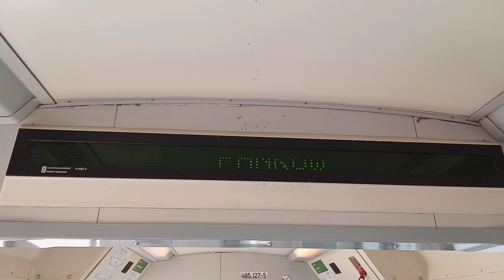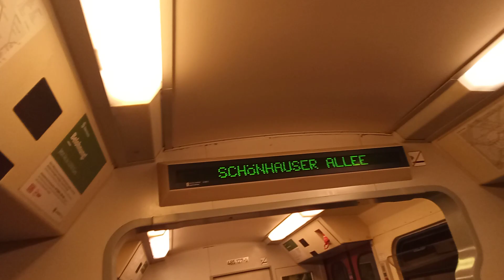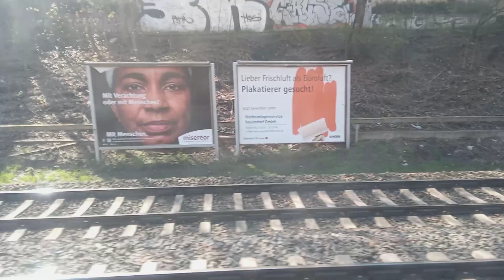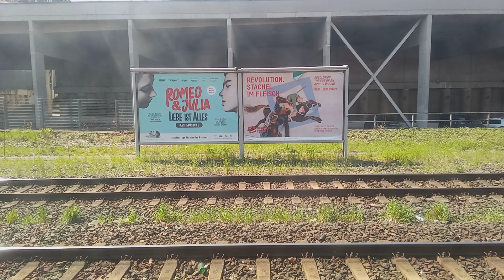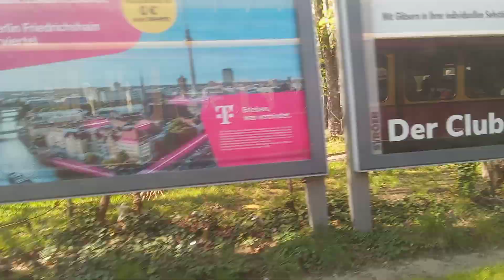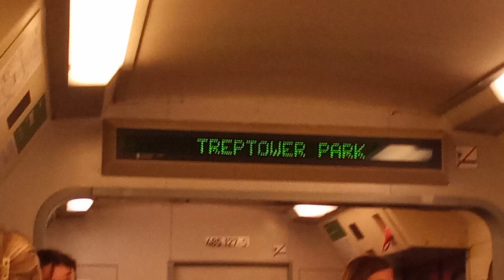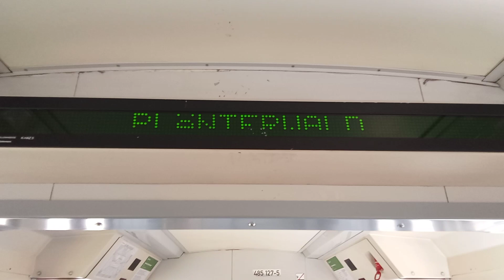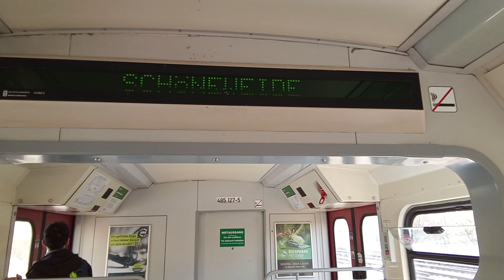Mitfahrt in der S85 von Berlin Pankow nach Berlin Schöneweide